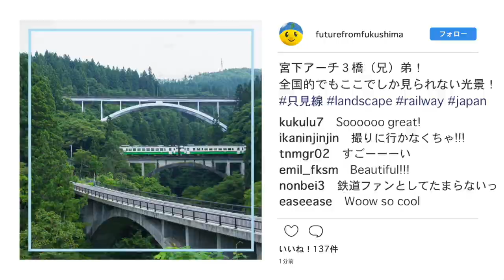A Heartwarming Trip by the Girls of Fukustagram in Oku Aizu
A trio of Fukustagram girls introduce heartwarming spots in Oku Aizu.
They come across photogenic spots that will inspire visitors to take photos,
and a relaxing café!

If you visit Fukushima and take photos, post them with the hashtag "fukustagram."

Fukushima girls are: Girls who love Fukushima and post information on Fukushima with a wish to let many people know more about the charms of Fukushima.

*Travel Guide*

1. Miyashita Triple (brothers) Arch Bridge
Location: Mizushiri, Aza, Miyashita, Oaza, Mishima Town, Onuma County, Fukushima Prefecture
Between Aizu-Miyashita and Aizu-Nishikata Stations on the JR Tadami Line (5 minutes on foot from Aizu-Miyashita Station)

 Apparently this is the only place in Japan where you can see three arch bridges layered on top of one another!
The bridges (brothers) consist of the "eldest son" (middle): Otani River Bridge of JR Tadami Line,
the "second son" (lower): Miyashita Bridge of Prefectural Highway 237, and the "third son" (upper): Shin-Miyashita Bridge of National Highway 252.
There is a signboard on the Miyashita Triple (brothers) Arch Bridge,
and the photo spot is in front of this signboard!
If you want to take a photo of the bridges with the cute-looking, green Tadami Line,

Around 12 minutes by car

2. Tsuruno IORI Café
Location: 888 Yunodaira, Aza, Hayato, Oaza, Mishima Town, Onuma County, Fukushima Prefecture
Opening hours: 12 noon - 6 P.M.

This café has a log house-like warmth with a relaxing atmosphere!
They serve single-plate rice and pasta meals for lunch with gallettes made using local ingredients, as well as drinks, handmade sweets and more! You can enjoy menus which suit each season.
There are also terrace seats for enjoying meals while watching the magnificent scenery of Oku Aizu.
Next-door is the Hayato Onsen, Tsuruno Yu.
It is a hot spring with water flowing directly from the source, recommended for relaxing both mentally and physically..

Around 30 minutes on foot (close to Tsuruno IORI Café)

3. Mugenkyono Watashi (Mugenkyo Ravine River Crossing)
Location: 888 Yunodaira, Aza, Hayato, Oaza, Mishima Town, Onuma County, Fukushima Prefecture (Hayato Onsen Dock)
Opening period: From late April to mid-November *Reservations required

Ride a traditional Japanese boat for the extraordinary experience
of a leisurely drift down the majestic Tadami River.
Enjoy the beautiful, transient scenery of a wilderness that changes with the seasons,
from fresh leaves to river fog, and the autumn colors.
River fog is often seen between June and early September,
especially early in the morning, or around dusk.

Information on the filming of this video, as well as other recommended sightseeing spots around the prefecture is currently available online!!!

▶ Kyono Okuaizu (Today in Okuaizu) (Secretariat of Tadami River Power Source Region Promtion Association)

♪MUSIC♪
Kids Walk / MFP【Marron Fields Production】

▶ Lots of fun videos showcasing things like Fukushima's four seasons as well as a variety of other up-to-date information on Fukushima are being uploaded to the official Fukushima Prefecture YouTube Channel.